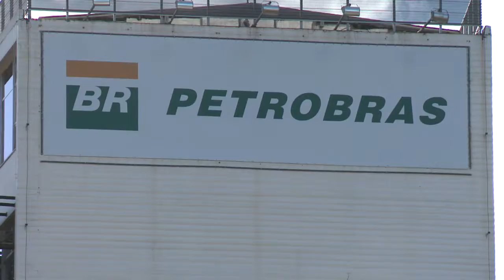Projeto que lei que divide os recursos do Pré-Sal irá a votação - Jornal da Vida - 09/10/2019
Após desacordo entre Câmara, Senado e governadores, presidente da Câmara Rodrigo Maia confirma a votação do projeto que lei que divide os recursos do pré-sal. Mais detalhes com Evelin Mendes.